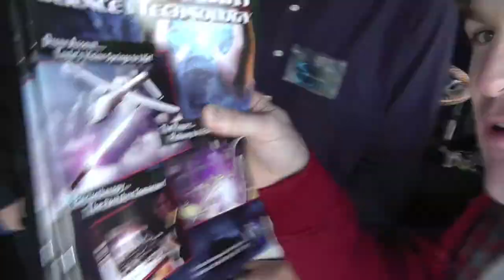#13 D1 Global BEM: Meeting Moray B King & Steve Elswick ~Russ's View RWGresearch com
I will make a page and play list for this trip once more videos are uploaded! :)

God Bless

~Russ

RWGresearch.com